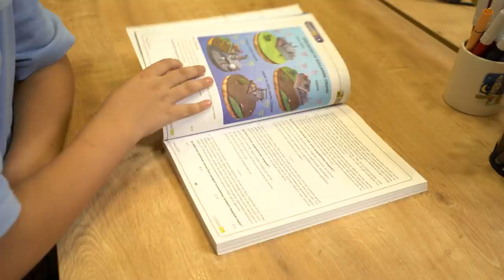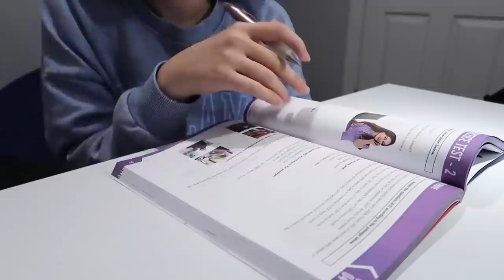Hayallerimden VAZGEÇMEM! 💪 | LGS Motivasyon Şarkısı #2022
2008 tayfa! 2022LGS hazırlık sürecinde seni motive etmek için sana özel hazırladığımız motivasyon şarkımız yayında! Unutma, bu sene senin senen!💪

Geçen yılın soruları karıştırdı kafaları
Çözmek hiç kolay değil şu model soruları
Gün geçtikçe zorlaşıyor LGS konuları
Pandemiyi aştık ama n'apıcaz bu sınavları

Geçmişe takılmak yok önüne bak ileri
Soru çözmek değil zor öğrenirsin taktikleri
Çalıştıkça kolaylaşır aşarsın tüm engelleri
Aklına güven sağlam dur gerçekleştir hayalleri

Kafam karışık hocam neyi nasıl yapacağım
Matematik kasıyor galiba ben kaçacağım
Sözelde paragrafın ortasına yatacağım
Hayallerim var ama neresinden tutacağım

Sakin kal ve dinle yüreğindeki sesi
Sözel mantığı ister sayısal analizi
Programın hazır, video, kitap var hepsi
Tonguç hayallerine ulaştırır herkesi

Bu sene benim senem
LGS gelsin affetmem
Tonguç var, yanlışı seçmem
Hayallerimden vazgeçmem

Hayallerim var kendime güvenim tam
Zorlukları aşarım hatalara takılmam
Yıllarca Tonguçladım bu sene de bırakmam
Sınav günü geldiğinde dönüp arkama bakmam

Bravo şampiyon işte bu senin ruhun
Kendine güvenirsen açılacaktır yolun
Tonguç zaten yanında senin en sıkı dostun
Sınav günü geldiğinde kafan çok rahat olsun

LGS gelsin affetmem
Hayallerimden vazgeçmem